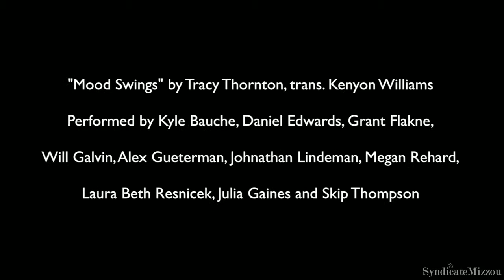Julia Gaines in "Her Pride in Student Success"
As Julia Gaines, Director of the MU School of Music, gets further along her career, she finds greater pleasure in the accomplishments and success of her students than in her own. See the full feature at syndicatemizzou.org.